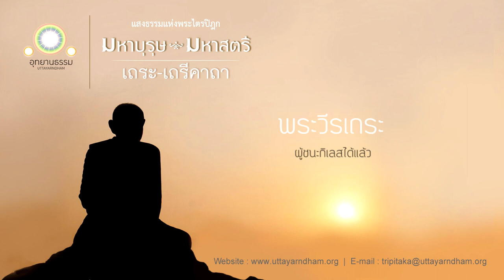พระวีรเถระ | ผู้ชนะกิเลสได้แล้ว | มหาบุรุษ มหาสตรี | เถรคาถา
วีรเถรคาถา สุภาษิตเกี่ยวกับการชนะกิเลส
พระไตรปิฎก เล่มที่ ๒๖ ข้อที่ [๑๔๕]